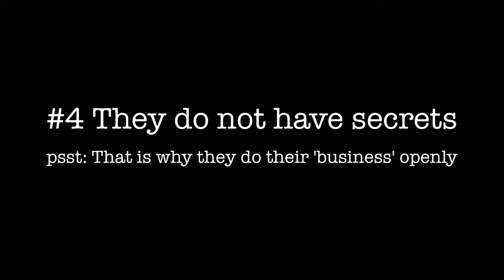Dogathon™ : FUN FACTS ABOUT YOUR DOGS #2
Started in 1997, DOGATHONTM 2014, now in its 18th year, is the biggest annual event organized by the VETERNAK and ZoologicoTM Club of the Faculty of Veterinary Medicine, UPM.

DOGATHONTM 2014 is a charity drive with a mission to raise funds to aid "Stray Animal Awareness" program, and to assist the annual PRO-KASIH program. PRO-KASIH is a stray animal neutering project aimed at controlling the population of strays in a humane way.

Dogathon ™ welcomes all breeds of dogs and their owners. They can also indulge in fun activities DogathonTM 2014 has in store for them, at same time being educated about the importance in neutering stray animals. In other words, it is promised to be a fun-filled day to all visitors, canine or non canine.